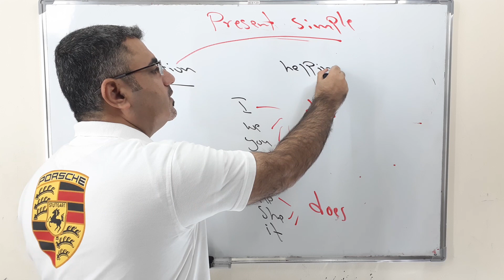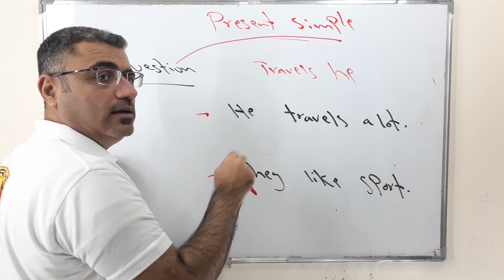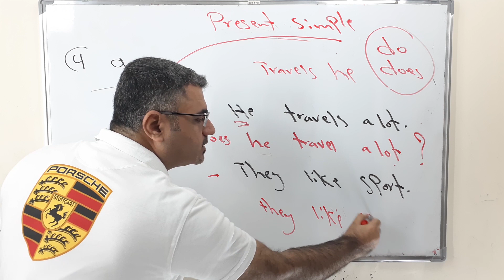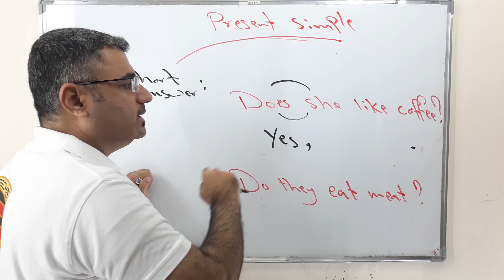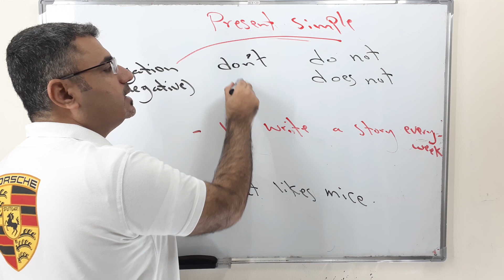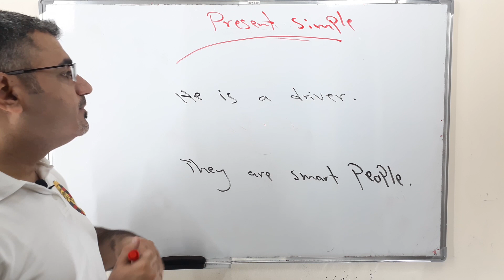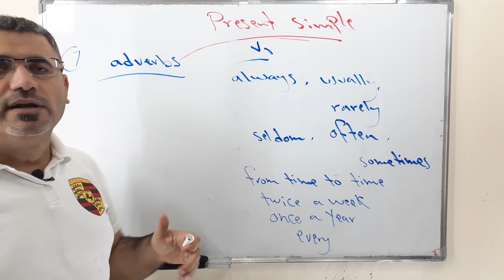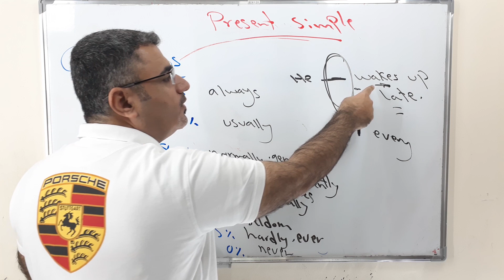كيف تسأل وتجيب باستخدام المضارع البسيط والظروف الزمانية الجزء الثالث Present simple questions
نتعلم في هذا الفيديو كيف نسأل سؤال في زمن المضارع البسيط وكيف نجيب اجابة قصيرة كيف نستخدم do does يجب ان نحذف s بعد do does
how to ask a question in present simple
time adverbials adverbs دلائل المضارع البسيط نضع الظروف قبل الفعل
يمكن ان نستخدم every في بداية الجملة او في نهايتها
لمتابعة حسابي في فيس بوك Ali Al ALi
انستقرام AliAlAliZain